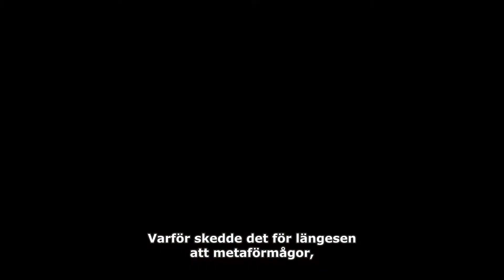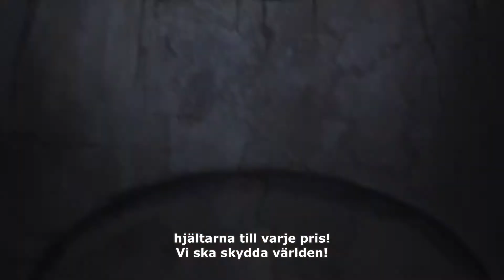My Hero Academia: World Heroes’ Mission - biopremiär 29 oktober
Ny trailer!

När en ondskefull organisation hotar att utplåna alla övernaturliga krafter står jordens framtid på spel. När två timmar återstår till vår civilisations undergång lyckas Deku, Bakugo och Todoroki jobba som ett team, men ett problem återstår... Alla i hela landet är ute efter Deku.